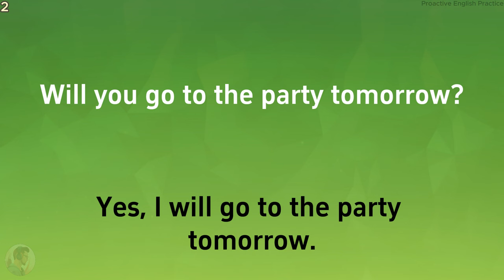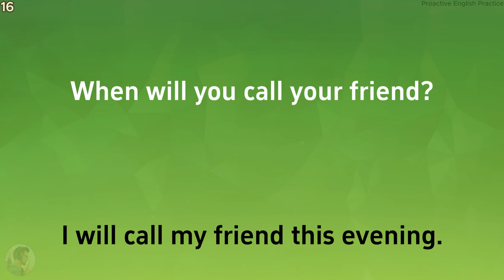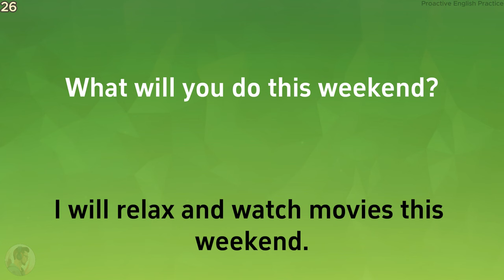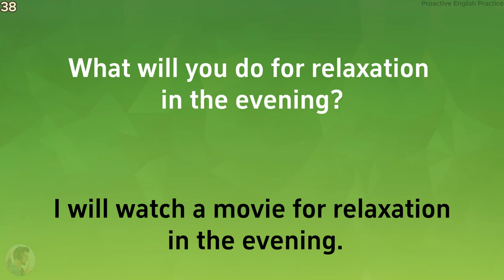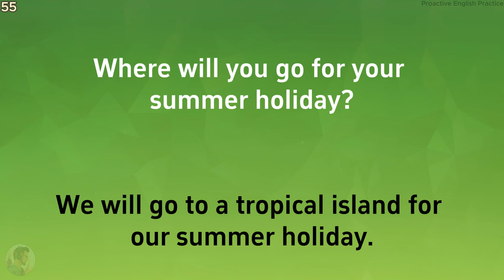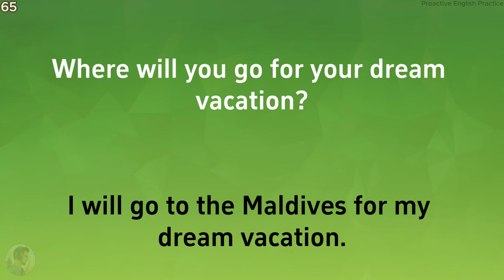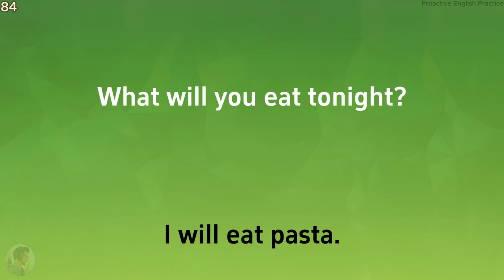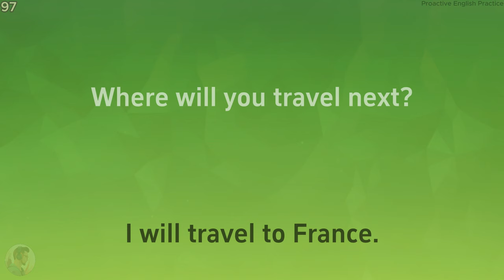English Conversation Practice | 100 Common Questions and Answers | Future Tense Practice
Improve your English skills with this engaging video! We explore 100 common questions and answers in the future tense, boosting your speaking and listening confidence. Perfect for beginners to intermediates. Join us in mastering English communication!